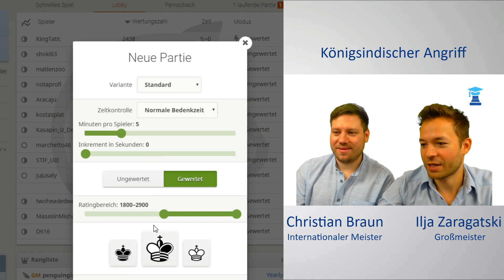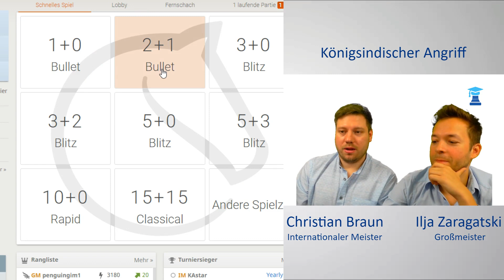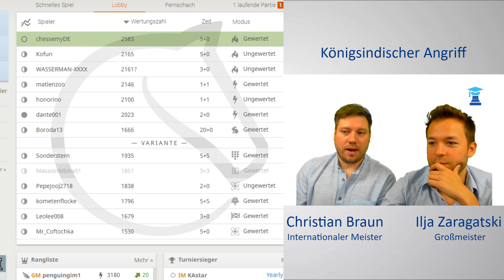Ilja lernt Christians Königsindischen Angriff (1) - KIA vs. Sizilianisch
GM Ilja Zaragatski und IM Christian Braun spielen Trainingspartien mit dem Königsindischen Angriff (KIA). Christian gilt als großer Experte dieser Waffe und hat exklusiv für chessemy einen Kurs herausgebracht!

In dieser Partie wird der KIA gegen Sizilianisch angewandt.